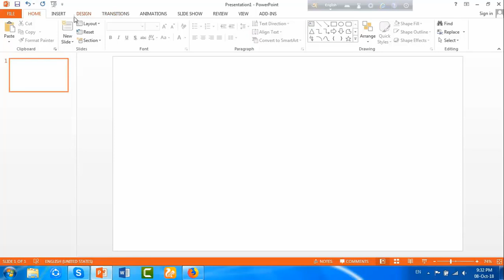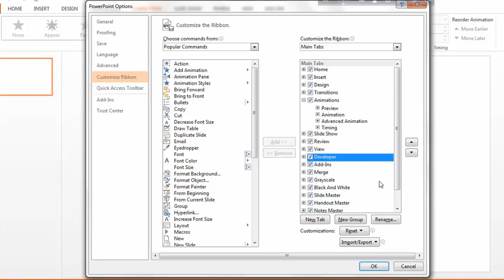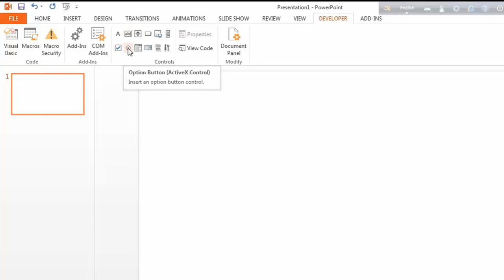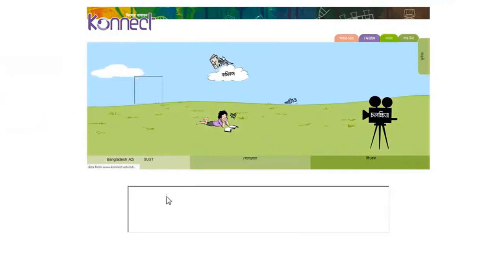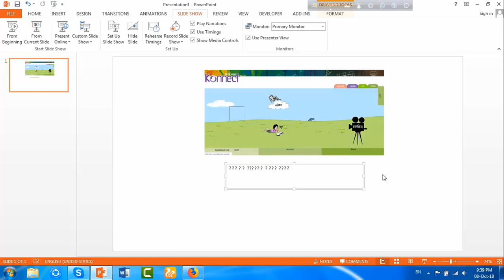How To Setup Developer Tab in PowerPoint । PowerPoint Developer Tab সেট করতে পারেন অতি দ্রুত !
From this tutorial we can easily add a Developer Tab to MS PowerPoint. So the video is very essential for PowerPoint users.